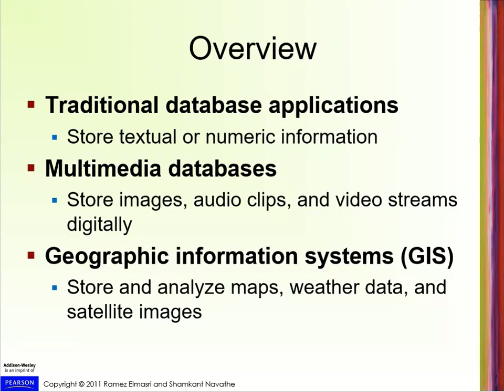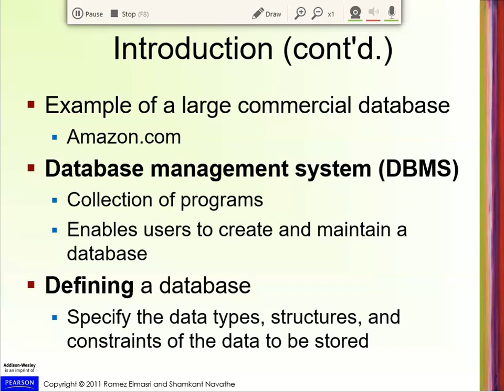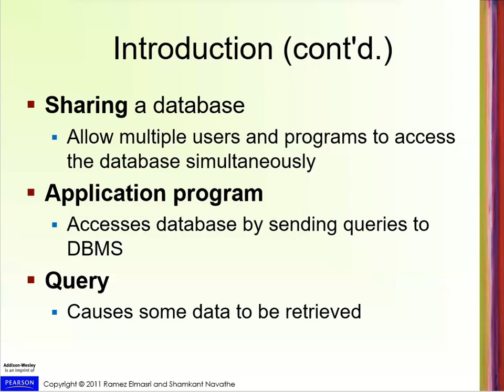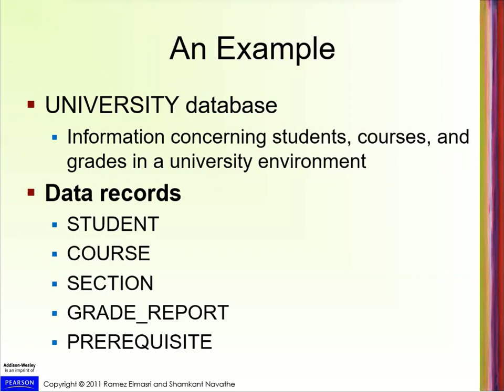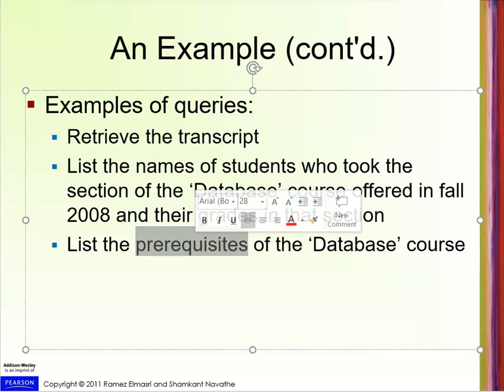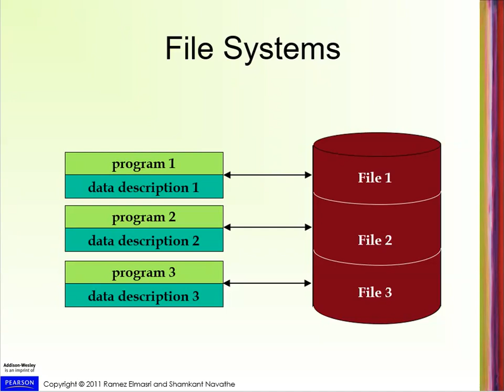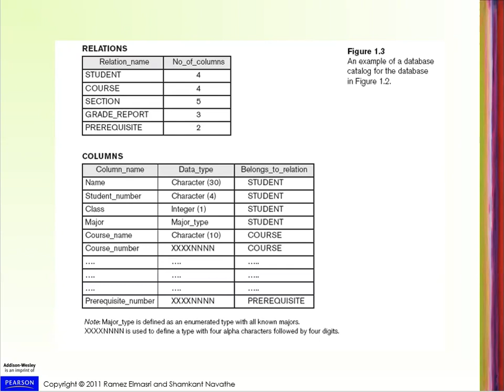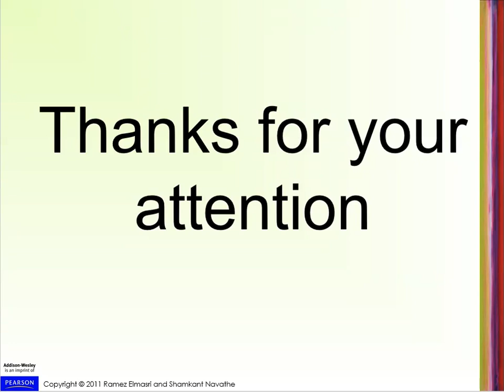Database - Lecture 1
Database 1 course
كورس خاص بشرح قواعد البيانات